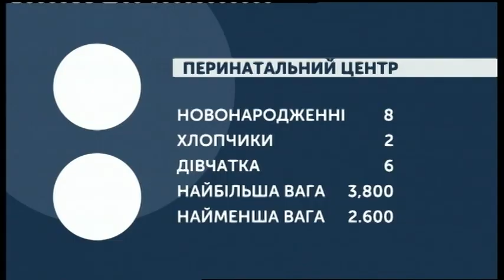24.09.2019. Новини. 08:30